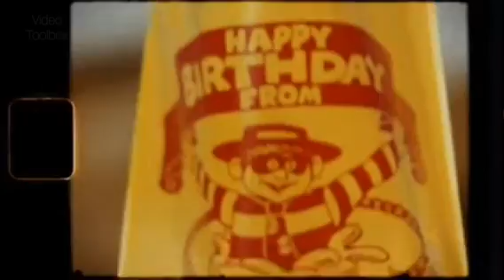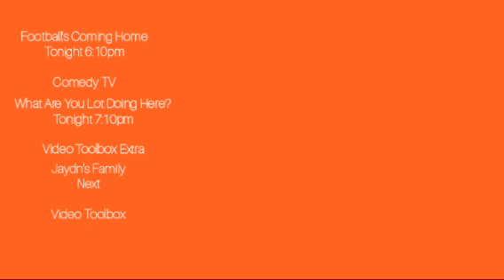Video Toolbox - Continuity, adverts and closedown - 06/08/2024